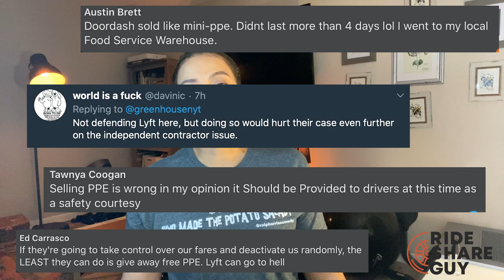Lyft Offers Free PPE To Some & Plans To Sell Others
4) What Would You Do - Wenyen Gabriel took an Uber ride gifts Uber Driver Jon Barnard

⭐️Never pay full price for gas again. Join millions of users already saving up to 25¢ per gallon by using this great new gas cashback app